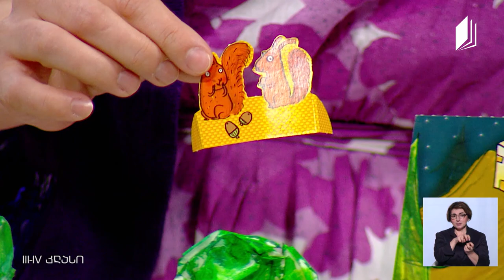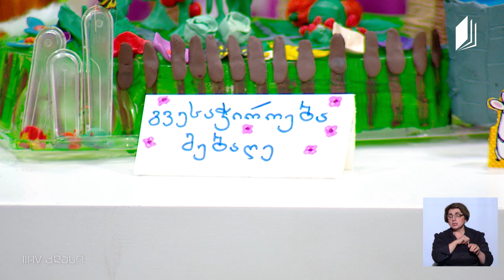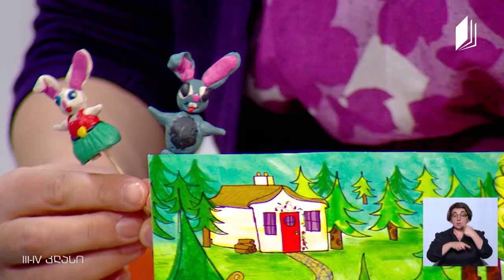მე და საზოგადოება, III- IV კლასი - სახელმწიფო სიმბოლოები - 22 მაისი, 2020